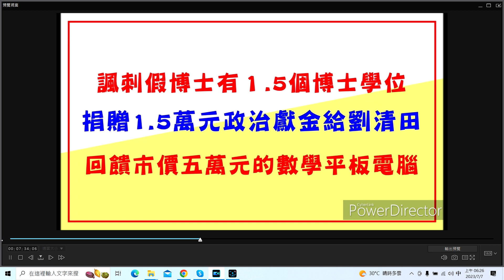(07/07日)監察院長 陳菊 請保重身體，妳已經中風兩次了，如果再有第三次，可能再有 銅牆鐵壁 的房間也躲不了，救不回來！ 萬一 妳去了不該去的地方，我們會幫妳放炮，從一樓放到五樓，一路好走 不送了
(2023/07/07日) 到 大林蒲 聲援村民「只要安居樂業，不要工業管線」，內容：『工業局與市府7月初在大林蒲地區舉辦工業管線大型災害防救演習，另一邊卻又偷偷埋設丙烯等洲際2期聯外管線，表面維護公安、背面引進危險的兩面手法引發居民抗議。』之後，由 司法改革黨 (前鎮、小港、旗津)立委候選人 李政憲，帶路前往 鳳山 紅毛港 龍虎山 天師府 去探視紅毛港村民。當初遷村，紅毛港村民 揹著祖先留下來的這三尊菩薩，落腳此地。此次南下，高雄在地居民 拜託我寫出如下內容：『請 監察院長 陳菊 要保重身體，妳已經中風兩次了，如果再有第三次，可能再有 銅牆鐵壁 的房間也躲不了，救不回來了。萬一 妳去了不該去的地方，我們會幫妳放鞭炮，從一樓放到五樓，再請張天師在奈何橋等妳，一路好走 不送了！』紅毛港遷村被監察院長陳菊(前高雄市長)污走190億？其中村民 李三女實拿 補償費125萬，卻被浮報為1,250萬 (10倍)。再次向 監察院長 陳菊 喊話，請把紅毛港遷村的全部補償清冊拿出來，大家 對個帳。掌握媒體就掌握一切？原 紅毛港村民 睡公園、廟埕 變成流浪漢，哀號中！司法改革黨 李政憲，若能進入國會，將拚死幫 大林蒲、紅毛港村民，戰到底，討回村民的土地、建物 補償金，請大家踴躍支持。
國防鬥士 曾淼泓 (電機博士、兼任助理教授)